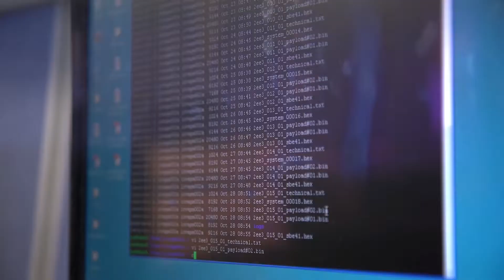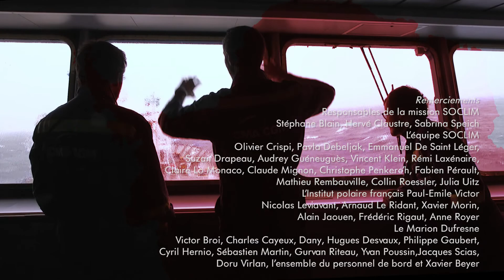Reportage / Mission océan Austral #6 – Des robots sentinelles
Un autre type d’expérience se déroule à bord : la mise à l’eau de flotteurs bardés de capteurs qui surveillent l’océan en l’absence des océanographes. Un épisode de la série Mission océan Austral.